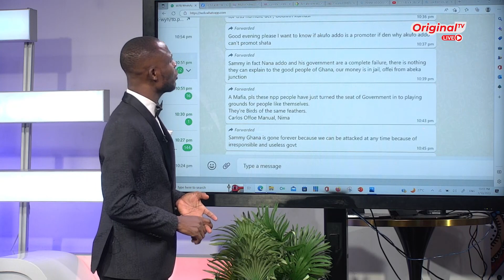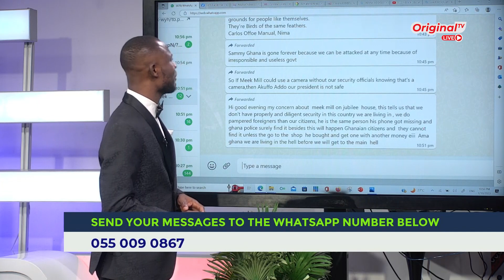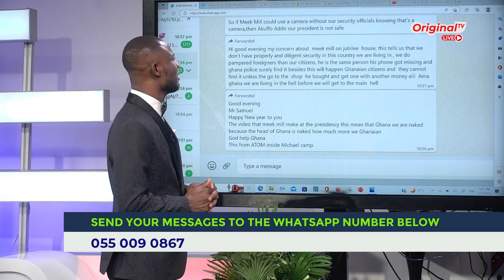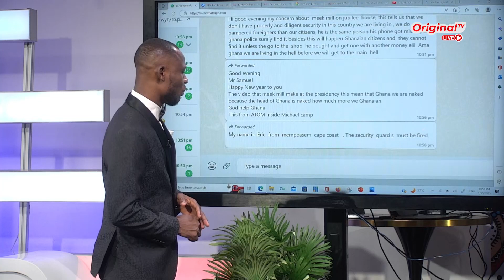Discussing Now: Meek Mill Saga | Amanyosem